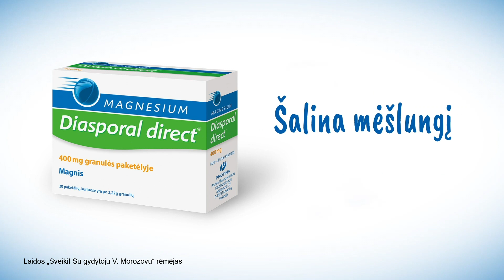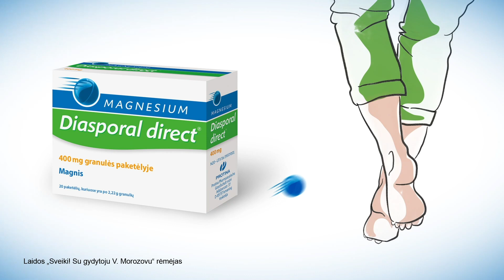Sveiki! su gydytoju V. Morozovu: kaip atpažinti Helicobacter pylori ir kada ją naikinti?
Šiemet uodų, rodos, kaip niekada daug. Jų įkandimai dažniausiai nėra pavojingi, tačiau sukelia labai nemalonų niežėjimą. Tad pirmoje laidos dalyje apie tai, kaip gydyti uodų sukandžiotą odą ir kada dėl tokių įkandimų reikia kreiptis pagalbos į medikus.

Kita tema – Helicobacter pylori. Arba kitaip – skrandyje gyvenanti bakterija, kuri kartais pasireiškia itin bjauriais simptomais, o kartais apie save nepraneša išvis. Medicinos centro „Northway“ gydytoja gastroenterologė Viktorija Basytė-Bacevičė papasakojo, kada šią bakteriją reikia naikinti, kokius pojūčius ji gali sukelti ir kada nerimauti nereikėtų.